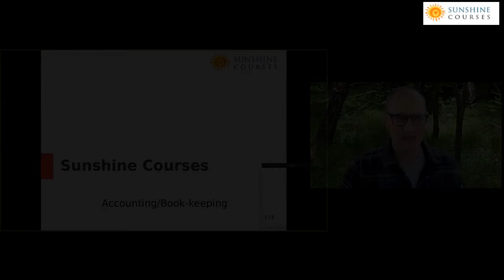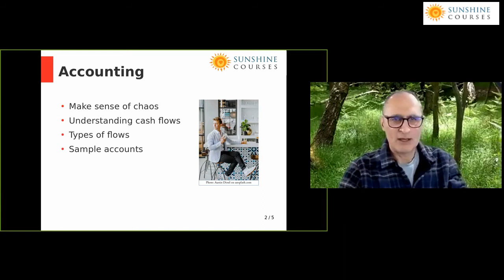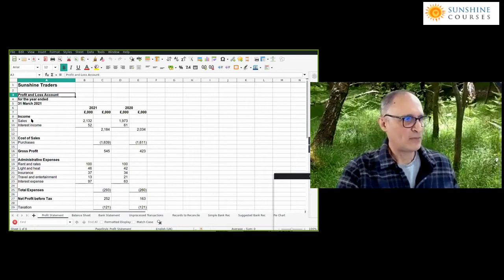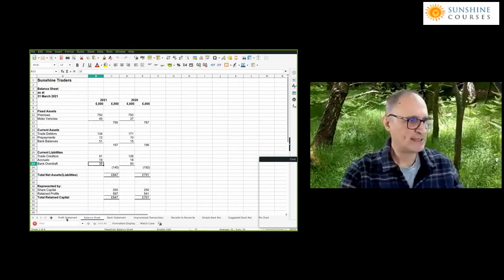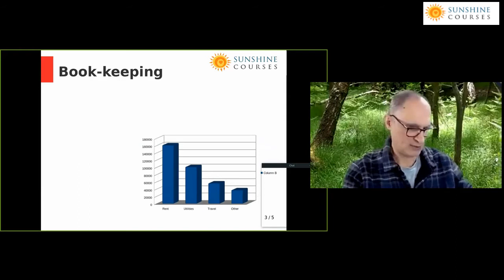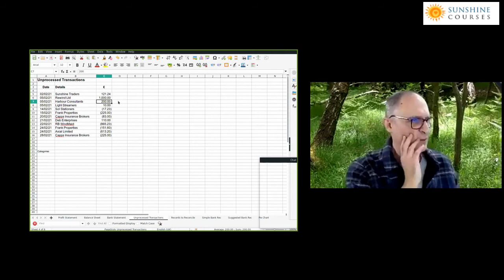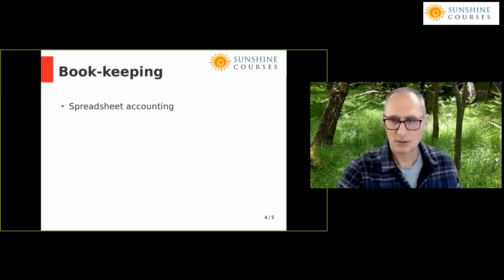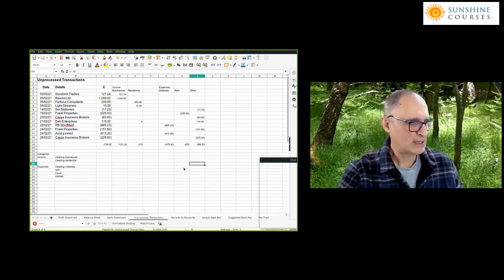Bookkeeping Course: Week 1 - Basic Accounting Principles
A free 8-week bookkeeping course for anyone who wants to learn what they need to know to start a new career in bookkeeping/accounting. There are a number of additional modules covering specialist areas where needed.